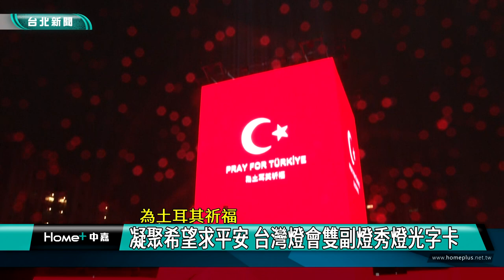土耳其強震 台北|台灣燈會 祈福|101大樓 北市府|雙副燈 光雕秀|數位 迷宮|獎萬安 搜救隊|2023 中嘉新聞|為土耳其祈福 凝聚希望求平安 台灣燈會雙副燈秀燈光字卡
為土耳其災區人民祈福 台灣燈會雙副燈放祈福燈光及字卡 盼凝聚希望與平安

（中嘉新聞記者張啓騰/台北報導）土耳其發生強震造成無數死傷，正在進行展出的台灣燈會2/7晚上在台北市政府與101大樓雙副燈共同點亮「為土耳其祈福 我們隨時都在」字樣，全聯光耀未來數位迷宮燈飾也投影全版土耳其國旗，希望與參觀民眾一起祈求土耳其順利度過難關。

位於台灣燈會未來展區的雙副燈-台北市政府與101大樓在2/7晚上九點分別打上祈福燈光與字卡祈求平安，由於土耳其發生強震造成無數傷亡，除了台灣搜救隊已經分批出發前往救援外，正在如火如荼進行的台灣燈會也取消雙副燈光雕共演秀，用燈光字卡向土耳其獻上誠摯祝福。

由土耳其新媒體團隊所打造的沉浸式數位迷宮燈飾「光鑰未來」也共同響應，投影全版土耳其國旗及為土耳其祈福字樣，與參觀民眾一同祈求土耳其平安。

台北市觀傳局方面表示2023台灣燈會未來展區位於信義商圈及四四南村，展區內不僅有地標建築-台北101與台北市政府的雙副燈共演光雕秀，更有多項結合AR等新科技的作品，呈現燈飾創新技藝，邀請國人前來感受台北城市光源魅力。